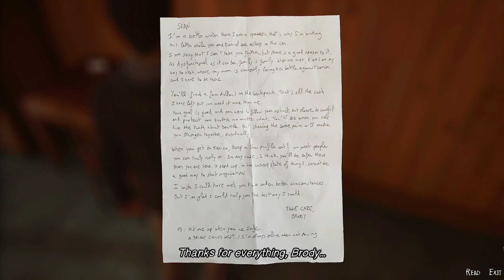LIFE IS STRANGE 2 EPISODE 2 Gameplay Walkthrough Part 1 FULL GAME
LIFE IS STRANGE 2 Episode 2 Walkthrough Part 1 and until the last part will include the full LIFE IS STRANGE 2 Episode 2 Gameplay on PC. This LIFE IS STRANGE 2 Episode 2 Gameplay is recorded in 1080p HD on PC and will include the full Campaign.

Life Is Strange 2 is an upcoming episodic graphic adventure video game developed by Dontnod Entertainment and published by Square Enix. It will be the second main entry of the Life Is Strange series. The first of five episodes will release on 27 September 2018 for Microsoft Windows, PlayStation 4, and Xbox One.